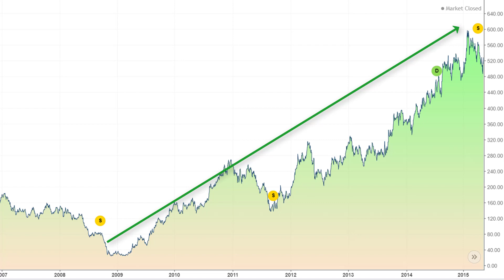Tata Motors Stock Crashed- अब क्या करें [Hindi]?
🚀We are on a mission of building biggest stock market library in India.🚀
🎓Experience and gain the knowledge with all videos we make for you.🎓